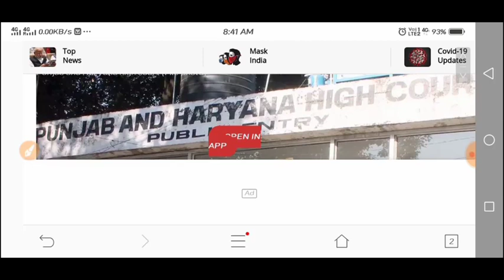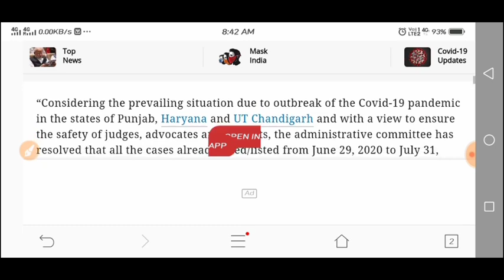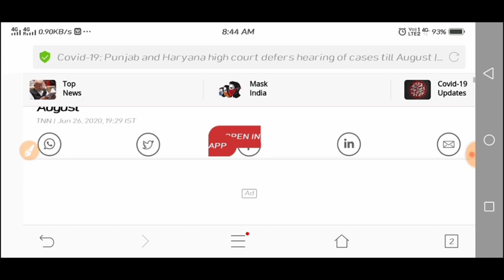HSSC से जुड़े हाई कोर्ट में केस अब नहीं सुने जाएंगे